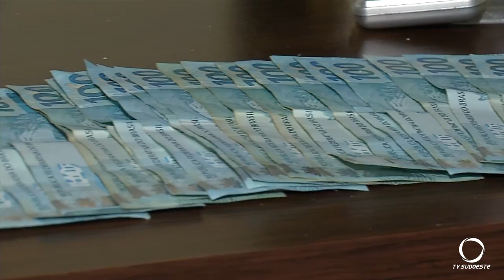Polícia militar apreende drogas e dinheiro em Pato Branco